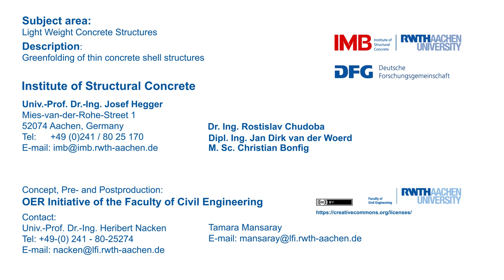Greenfolding of Thin Concrete Shell Structures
"This video shows the optimized manufacturing process of thin folded textile-reinforced concrete shell structures. Concrete and textile are laminated into the formwork, which allows a mulitlayer reinforcement and the position of the textile can easily be guaranted. The concrete is shaped while in the fresh state, so it hardens in its final form and is truly monolitic. The method is simple and efficient.
Furthermore a connection method to join mulitple segments to one larger structure was tested and is shown after the manufacturing process."

"Awakening" Public Domain by Silent Partner.